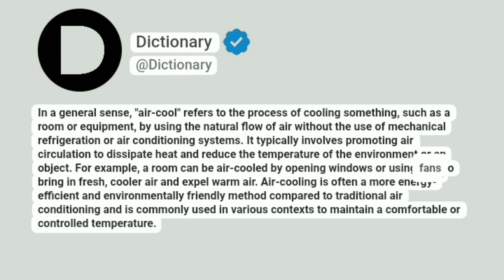Air-cool Meaning In English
In a general sense, "air-cool" refers to the process of cooling something, such as a room or equipment, by using the natural flow of air without the use of mechanical refrigeration or air conditioning systems. It typically involves promoting air circulation to dissipate heat and reduce the temperature of the environment or an object. For example, a room can be air-cooled by opening windows or using fans to bring in fresh, cooler air and expel warm air. Air-cooling is often a more energy-efficient and environmentally friendly method compared to traditional air conditioning and is commonly used in various contexts to maintain a comfortable or controlled temperature.